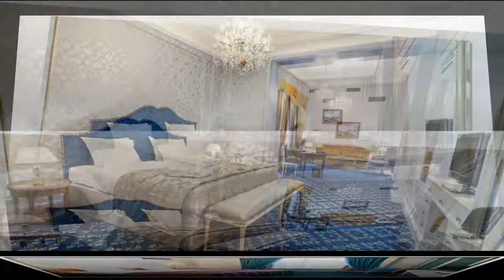Hotel Metropole Брюсселя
5-звездочный отель Metropole Brussels расположен в историческом центре города, в нескольких шагах от площади Гран-Плас и Королевского театра Ла Монне. La Bourse, дом Брюссельской фондовой биржи, в нескольких шагах от роскошного отеля. Sheraton Brussels Airport находится в 20 минутах езды, а лимузине может быть организован трансфер.